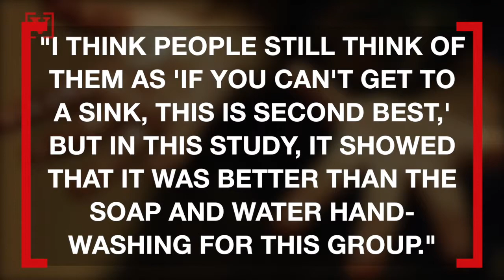Study Shows Hand Sanitizer May Keep Kids Healthier Than Traditional Hand Washing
A new study shows that kids who use hand sanitizer over soap and water could be better defended against disease. Buzz60's Tony Spitz has the details.